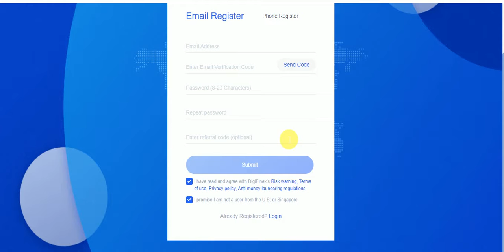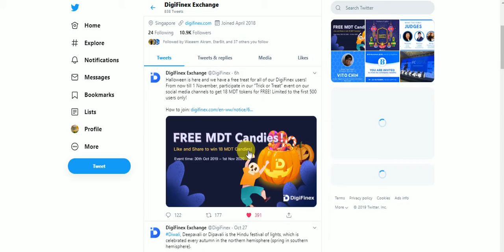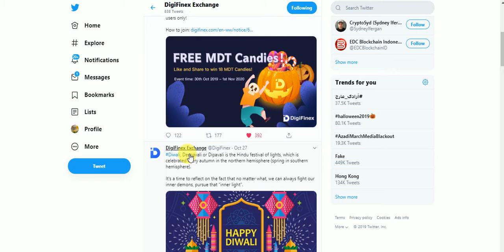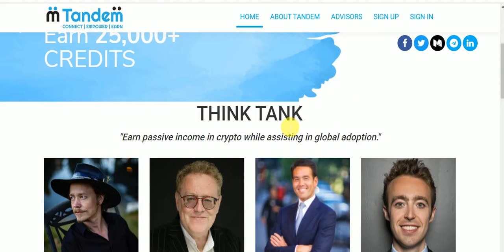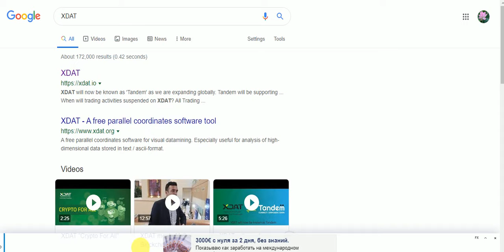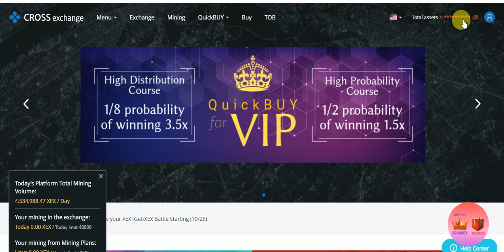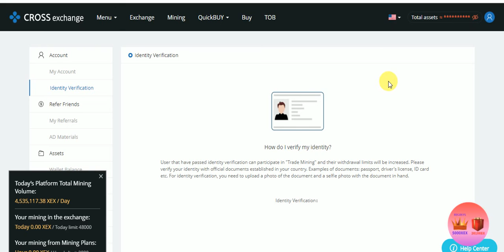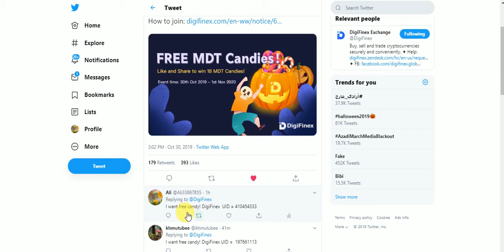New Big Exchange AirDrop Earn Free MDT & EXE & 25,000 CREDITS